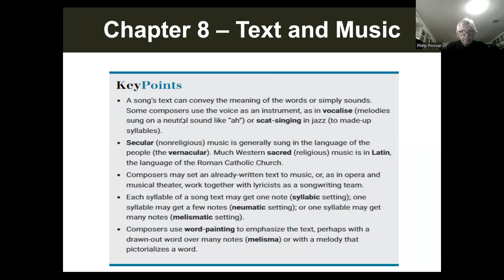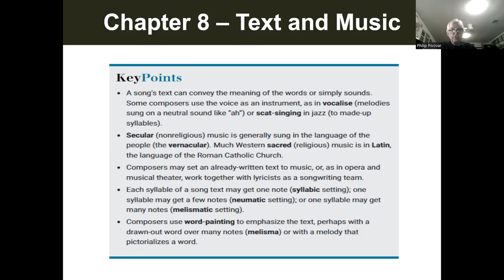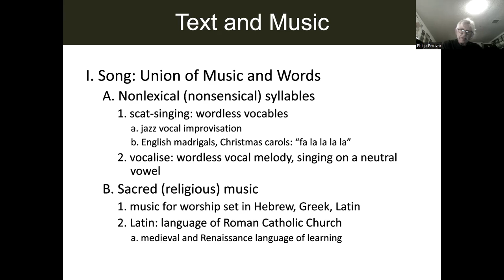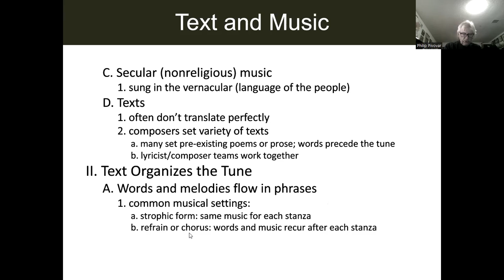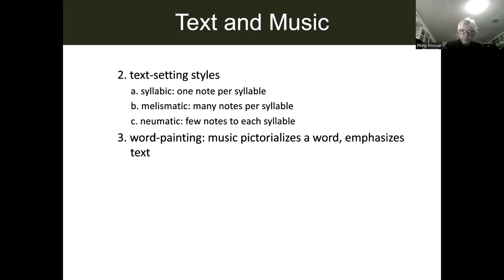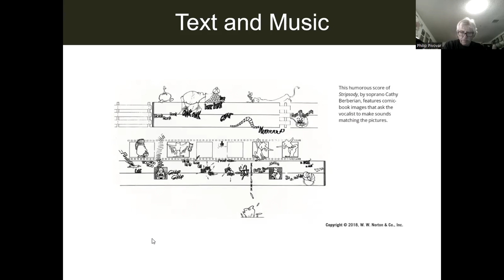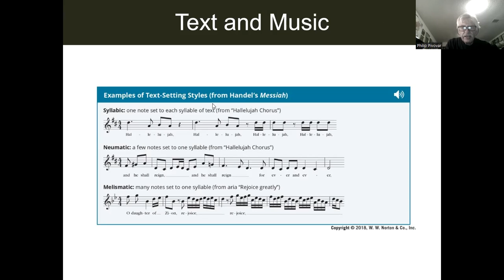Chapter 8 Video Lecture